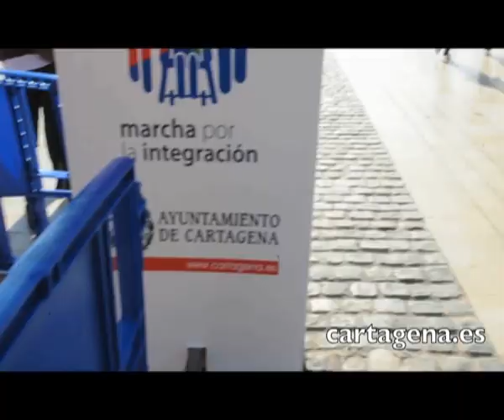Seiscientas personas marchan en Cartagena por la integración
A mediodía de ayer domingo partió desde el puerto de Cartagena, la Marcha por la Integración, organizada por Fundación Repsol, en colaboración con el Ayuntamiento de Cartagena. Fue una marcha popular en la que participaron unas 600 personas, bajo el lema Participa y Reforesta, con el objetivo de promover la plena integración de las personas con discapacidad y concienciar sobre la importancia de la igualdad de oportunidades y de los valores del deporte, contribuyendo a la recuperación y conservación del entorno, y así como a potenciar un modelo de desarrollo sostenible.

La marcha tuvo un recorrido de 4,5 kilómetros, con salida y llegada junto a los Héroes de Cavite, tras completar un circuito urbano por las principales calles del Casco Histórico de la ciudad.

A la terminación de la marcha, los participantes recibieron una bolsa de avituallamiento y se entregaron premios en un acto al que asistirán los concejales de Seguridad Ciudadana, Mariano García Asensio; de Atención Social, Antonio Calderón; y de Medio Ambiente, Carolina Palazón, que también participaron en la marcha, junto al director de la Refinería de Respsol en Escombreas, José Luque.

Los participantes en esta marcha serán convocados próximamente por la Fundación Repsol para que colaboren en una próxima jornada de reforestación que se llevará a cabo en Cartagena.

Iniciativas similares a éssta se han celebrado ya por parte de la Fundación Repsol en Puerto Llano, Tres Cantos y Tarragona; estando previstas otras  en Coruña y Bilbao.